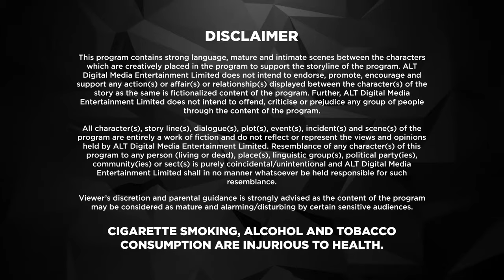Dil Hi toh hai | New Episode 3 | Today's Episode | Altt New Hindi Webseries Latest Episode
Watch the latest episodes of Dil Hi Toh Hai a full web series in Hindi from ALTT. Also, watch the newly released Hindi web series from 2024 exclusively on ALTT Mini
In Dil Hi Toh Hai Season 3, post Ritwik’s and Palak’s accident, the show takes a 2-year leap. In these two years, the life of the Noon’s has undergone tremendous changes, with Ritwik gone into coma and the collapse of their family business. The life of the whole family is in shambles until the entry of Vikrant, the stepson of Vijaypath, who happens to be a blessing in disguise. On the other hand, Palak is now married to Vikrant due to his massive contribution towards her family. The only thing holding Palak together is her daughter’s happiness. Will Ritwik be able to remember his past? Will he find a way back to his lady love Palak? watch online web series & Find out more about the third season of Dil Hi Toh Hai starring Karan Kundrra & Yogita Bihani exclusively on ALTT.

12 Months Subscription Pack